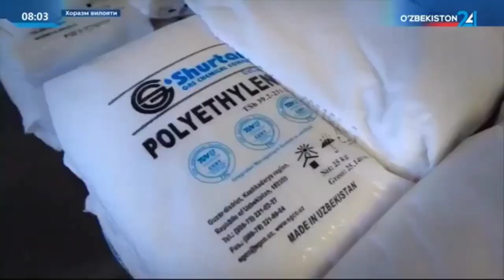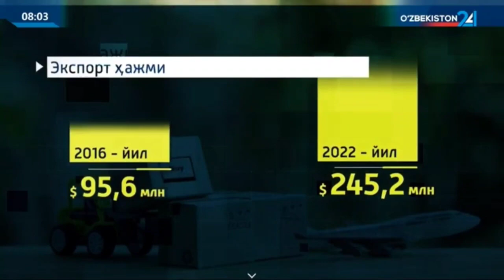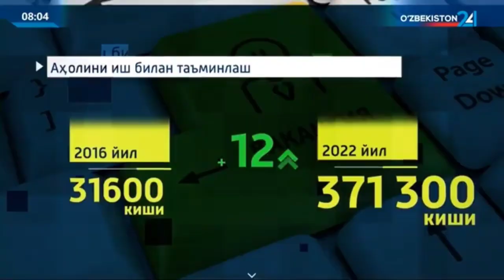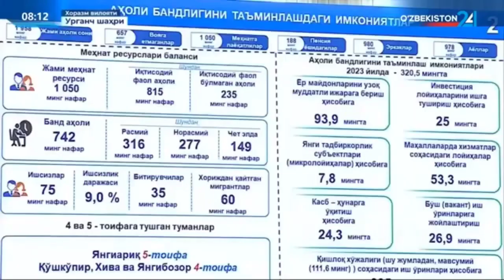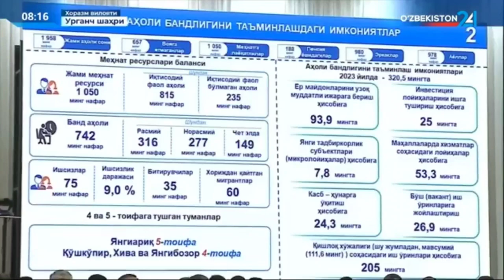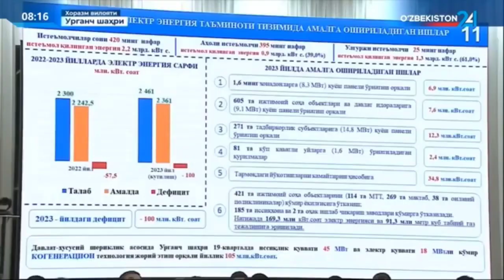Хоразмда Президентимиз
ассалом алакум обуначилар каналимга обуна булинг